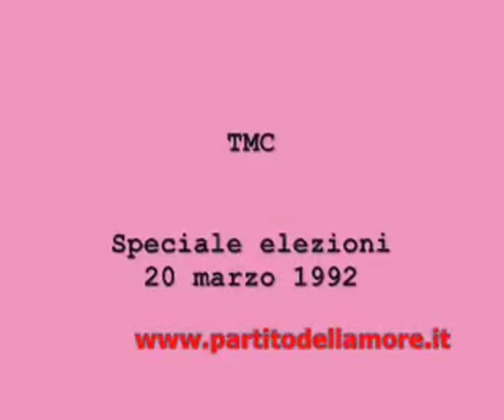Moana pozzi - Frammenti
Una raccolta di filmati con Moana Pozzi, dove si conosce la sua natura ideologica e umana. La maggior parte dei filmati, sono sulle cambagne elettorali del 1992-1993.

Ritengo che questa sua idea, del partito dell'amore, sia assolutamente valida; anzi sia necessaria.